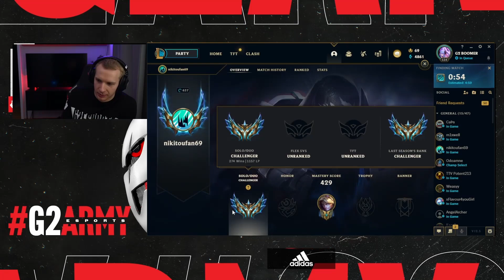G2 Jankos Checks Match History of His Teammates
If you are new here make sure that you Dont Smash Hard that notification button
and Help me to spread all over the World!